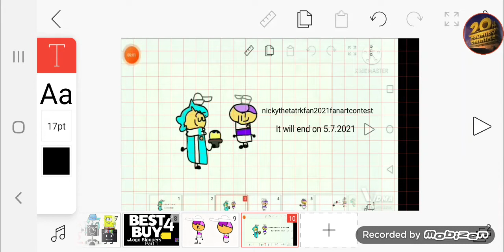nickythetatrkfan2021fanartcontest My Fanart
For nickythetatrkfan2021